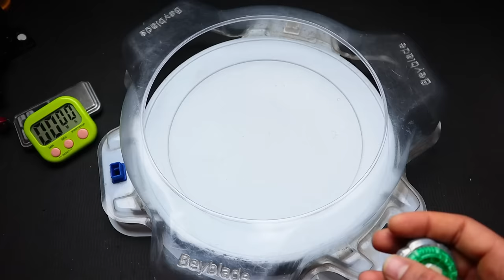Crazy Marble Tip Mod In Beyblade 🔥